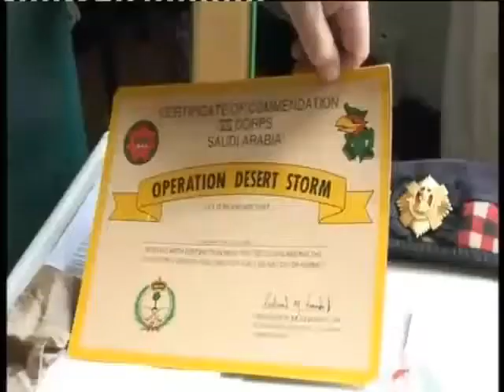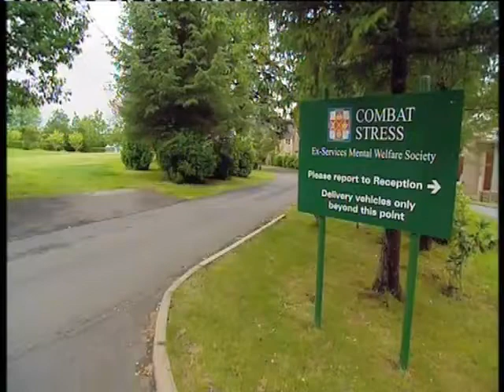From War to Peace - Part 2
Continued...Tony Banks returns to the Falklands on an emotional journey, tending to some 'unfinished business'